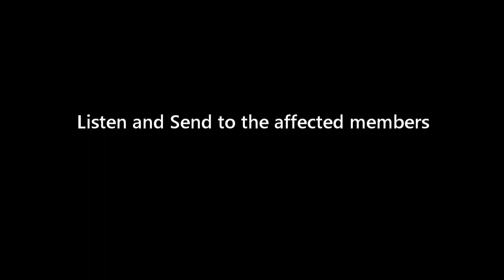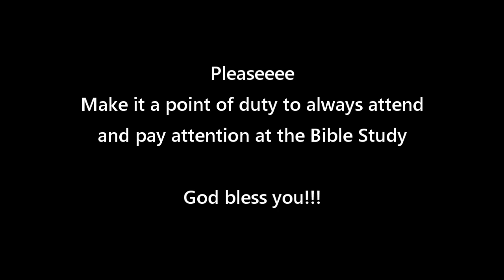😱OMG!!! Pastor Kumuyi Descends on Bible Study ABSENTEES